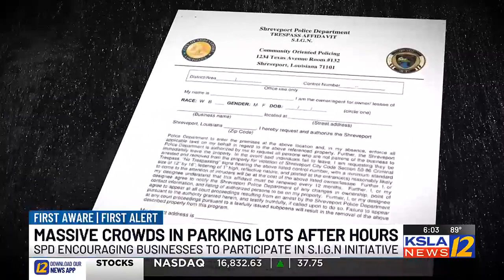Shreveport police working to eliminate large crowds in parking lots